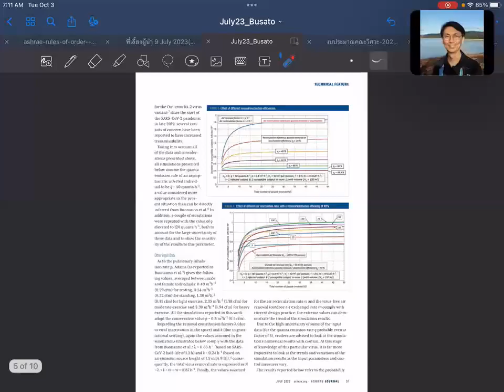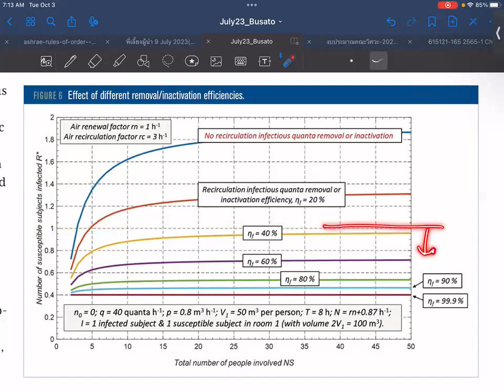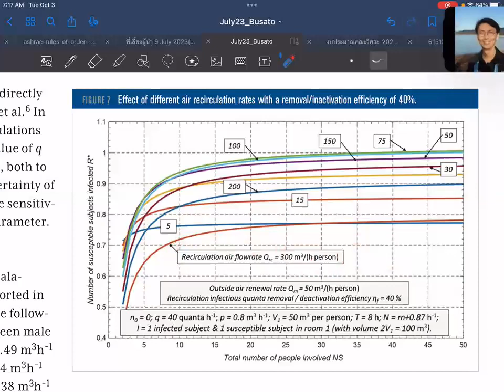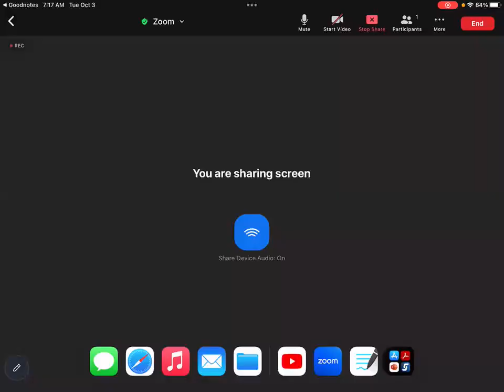SUSB Reading EP049 Modeling COVID-19 Infection Risk (32)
SUSB Reading EP049:

Article name: Modeling SARS-CoV-2 Infection Risk in Various Office Building HVAC Systems
Author(s): Alberto Cavallini, Filippo Busato, Fabrizio Pregliasco
ASHRAE Journal, July 2023, pp. 52-63.